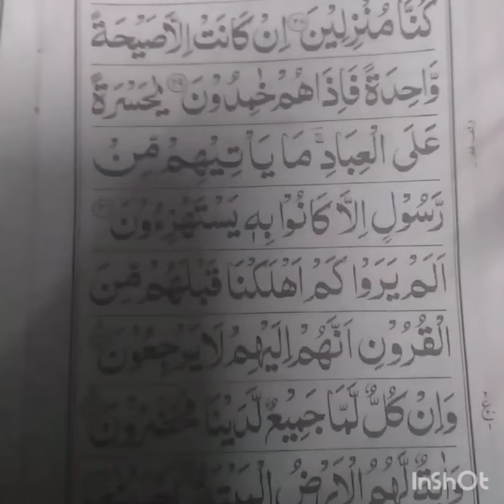காலை முதல் இரவு வரை என் அன்றாட வீட்டு வேலைகள் வெள்ளி கிழமை வேலைகள் #